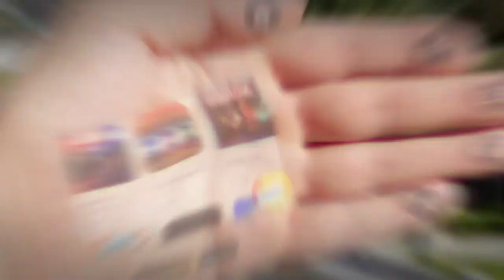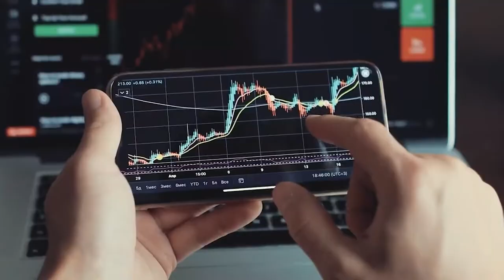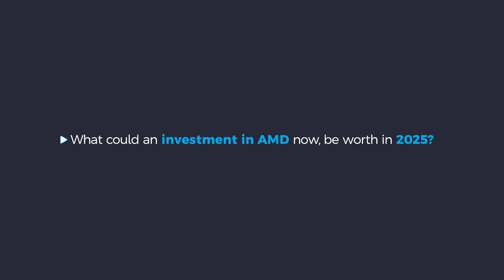AMD Trailer - Show Us The Money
AMD is a world-renowned processor manufacturer. Over the past 25 years, several other companies have tried unsuccessfully to enter the Intel processor market, and all but AMD have failed at various levels. The company has come a long way since then, making its way to becoming an indispensable part of technological advancement!

We are 'Show Us The Money' and we are making investing simple!

Our goal is to highlight companies that we believe will play a defining role in the future, so we’re looking at what the world will be like in 2025 and the companies with the long-term growth potential to deliver strong investment returns.

𝘞𝘦'𝘳𝘦 𝘯𝘰𝘵 𝘪𝘯𝘷𝘦𝘴𝘵𝘮𝘦𝘯𝘵 𝘢𝘥𝘷𝘪𝘴𝘰𝘳𝘴, 𝘸𝘦 𝘥𝘰 𝘥𝘦𝘦𝘱 𝘥𝘪𝘷𝘦 𝘳𝘦𝘴𝘦𝘢𝘳𝘤𝘩 𝘰𝘯 𝘵𝘩𝘦𝘴𝘦 𝘤𝘰𝘮𝘱𝘢𝘯𝘪𝘦𝘴 𝘢𝘯𝘥 𝘱𝘳𝘦𝘴𝘦𝘯𝘵 𝘵𝘩𝘦𝘮 𝘵𝘰 𝘺𝘰𝘶 𝘰𝘣𝘫𝘦𝘤𝘵𝘪𝘷𝘦𝘭𝘺 𝘧𝘰𝘳 𝘤𝘰𝘯𝘴𝘪𝘥𝘦𝘳𝘢𝘵𝘪𝘰𝘯. 𝘞𝘦 𝘨𝘢𝘵𝘩𝘦𝘳 𝘰𝘶𝘳 𝘯𝘦𝘸𝘴 𝘧𝘳𝘰𝘮 𝘮𝘢𝘯𝘺 𝘴𝘰𝘶𝘳𝘤𝘦𝘴. 𝘞𝘦 𝘴𝘵𝘳𝘪𝘷𝘦 𝘵𝘰 𝘳𝘦𝘱𝘰𝘳𝘵 𝘵𝘩𝘦 𝘯𝘦𝘸𝘴 𝘪𝘯𝘥𝘦𝘱𝘦𝘯𝘥𝘦𝘯𝘵𝘭𝘺. 𝘞𝘦 𝘴𝘵𝘳𝘰𝘯𝘨𝘭𝘺 𝘢𝘥𝘷𝘪𝘴𝘦 𝘵𝘩𝘢𝘵 𝘺𝘰𝘶 𝘥𝘰 𝘺𝘰𝘶𝘳 𝘰𝘸𝘯 𝘳𝘦𝘴𝘦𝘢𝘳𝘤𝘩 𝘢𝘯𝘥 𝘨𝘦𝘵 𝘢 𝘱𝘳𝘰𝘧𝘦𝘴𝘴𝘪𝘰𝘯𝘢𝘭 𝘧𝘪𝘯𝘢𝘯𝘤𝘪𝘢𝘭 𝘢𝘥𝘷𝘪𝘴𝘦𝘳 𝘣𝘦𝘧𝘰𝘳𝘦 𝘮𝘢𝘬𝘪𝘯𝘨 𝘪𝘯𝘷𝘦𝘴𝘵𝘮𝘦𝘯𝘵 𝘥𝘦𝘤𝘪𝘴𝘪𝘰𝘯𝘴. 𝘍𝘰𝘳 𝘧𝘶𝘭𝘭 𝘥𝘪𝘴𝘤𝘭𝘰𝘴𝘶𝘳𝘦, 𝘚𝘩𝘰𝘸𝘜𝘴𝘛𝘩𝘦𝘔𝘰𝘯𝘦𝘺 𝘩𝘢𝘴 𝘭𝘰𝘯𝘨 𝘰𝘱𝘵𝘪𝘰𝘯 𝘱𝘰𝘴𝘪𝘵𝘪𝘰𝘯𝘴 𝘪𝘯 𝘢𝘭𝘭 𝘰𝘧 𝘵𝘩𝘦 𝘳𝘦𝘴𝘦𝘢𝘳𝘤𝘩𝘦𝘥 𝘤𝘰𝘮𝘱𝘢𝘯𝘪𝘦𝘴.